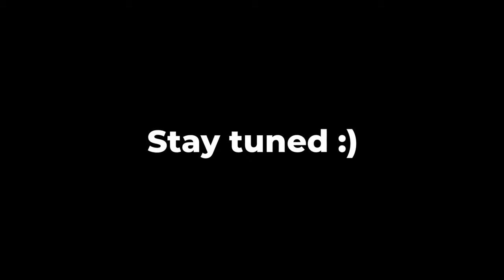I thought MHP3rd would be easy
im loving the 3rd gen monsters!

- Dragon Ball Z Budokai 1 OST - Battle Theme 5 The Battle With All My Force

Timestamp:
0:00 Samurai Rat, Nargacuga
2:36 White Knight, Barioth
4:45 Thanos, Uragaan
7:02 King of the Skies, Rathalos